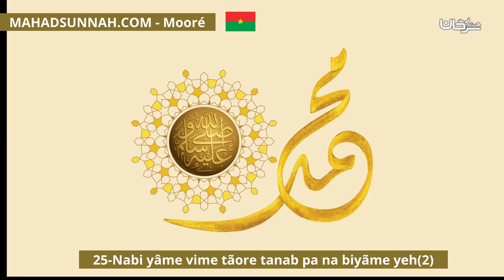25 Nabi yâme vime tãore tanab pa na biyãme yeh2 قبل البعثة 2